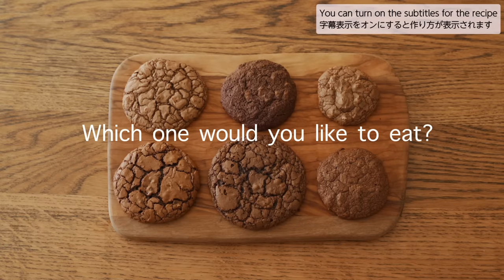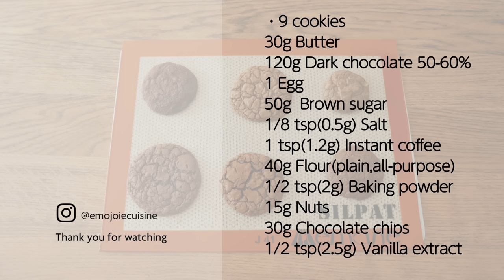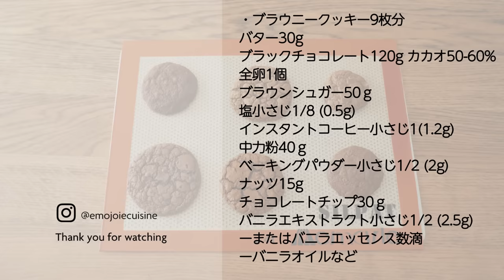Best Chocolate Brownie Cookies Recipe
▼Ingredients
- Servings: 9 cookies
30g Butter
120g Dark chocolate (50-60%)
1 Egg
50g  Brown sugar
1/8 tsp (0.5g) Salt
1 tsp (1.2g) Instant coffee
40g All-purpose flour
1/2 tsp (2g) Baking powder
15g Nuts
30g Chocolate chips
1/2 tsp (2.5g) Vanilla extract

Conventional Oven
180℃ 10-11min

* Preheating is necessary. Even if the recipe was written without "preheat oven ...", you must preheat the oven, and please start baking when the oven reaches a set temperature.

* The result of baking may be changed depending on each oven at home. The temperature and the baking time in this recipe is only a guide.
Please check the degree of baking stuff before taking it out from the oven, and then take it out.